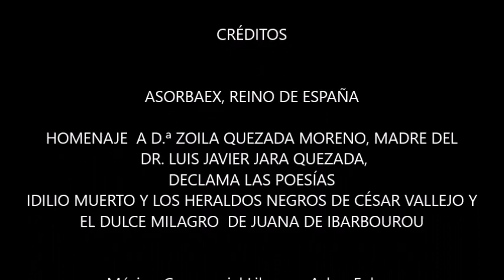HOMENAJE A DOÑA ZOILA QUEZADA MORENO, MADRE DEL DR. JAVIER JARA QUEZADA, ASORBAEX, REINO DE ESPAÑA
HOMENAJE A DOÑA ZOILA QUEZADA MORENO, MADRE DEL DR. JAVIER JARA QUEZADA, EN EL SIMPOSIO INTERNACIONAL DÍA MUNDIAL DE LA SALUD18 ABRIL 2021 / BIOÉTICA MÉDICOS UNIDOS POR UNA VIDA DIGNA, ASORBAEX, REINO DE ESPAÑA.

DOÑA ZOILA QUEZADA MORENO DECLAMA LAS POESÍAS IDILIO MUERTO Y LOS HERALDOS NEGROS DE CÉSAR VALLEJO Y EL DULCE MILAGRO  DE JUANA DE IBARBOUROU

JUNTA DIRECTIVA ASORBAEX REINO DE ESPAÑA.